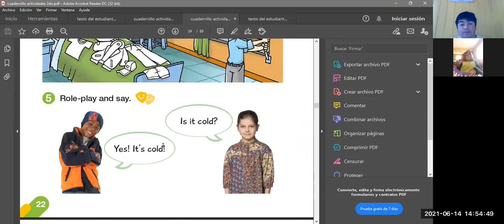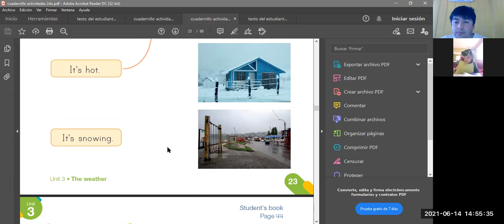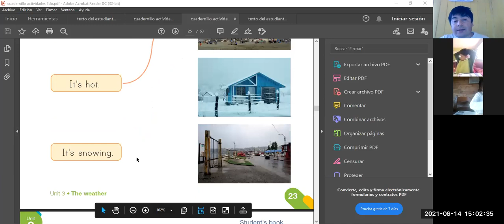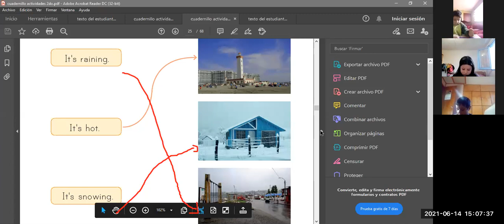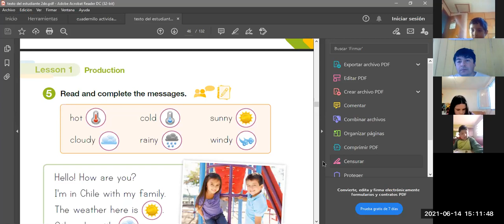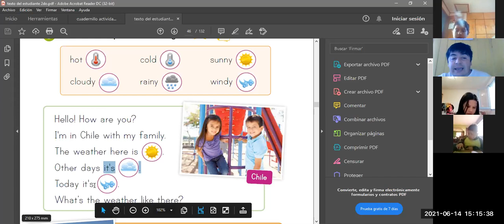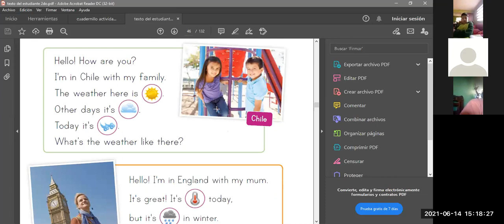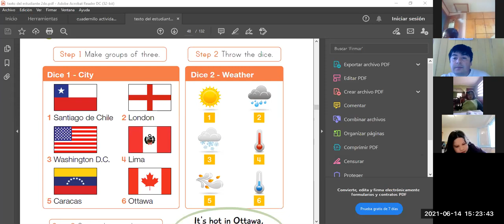2do ingles 14 de junio